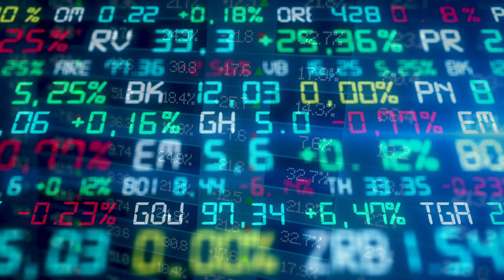2024 Tulsa Small Business Awards - Rising Star: Greater Works Wealth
The Rising Star Award celebrates a standout emerging company or individual who has shown remarkable innovation and growth in their early stages. This award recognizes their exceptional promise and potential to make a significant impact in their industry.

Derrick Alexander of Greater Works Wealth has demonstrated extraordinary dedication and ingenuity, seamlessly transitioning from a career in sports to becoming a leading financial expert in Tulsa. Since its inception in 2022, Greater Works Wealth has shown impressive growth and established itself as a leader in financial advisory services, specializing in 401(k) plans, tax mitigation and fiduciary guidance. Derrick’s proactive approach, client care and community involvement highlight his exceptional potential and commitment to excellence.